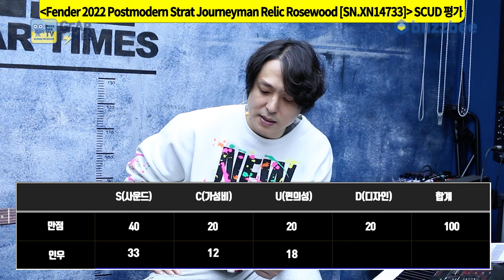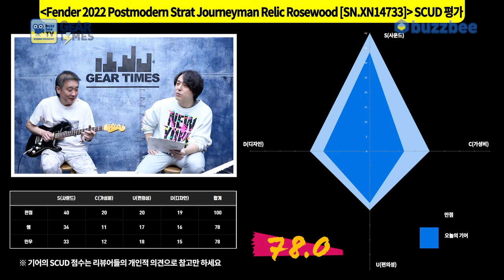[GearTimes 3861회] 펜더 Fender 2022 Postmodern Stratocaster Journeyman Relic Rosewood [SN.XN14733]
펜더 Fender Custom Shop 2022 Postmodern Stratocaster Journeyman Relic Rosewood [SN.XN14733]

0:00 오프닝
2:48 스펙(Spec)
4:48 사운드 테스트(Sound test)
14:24 시연 (Demo)
15:39 한줄평
16:39 점수